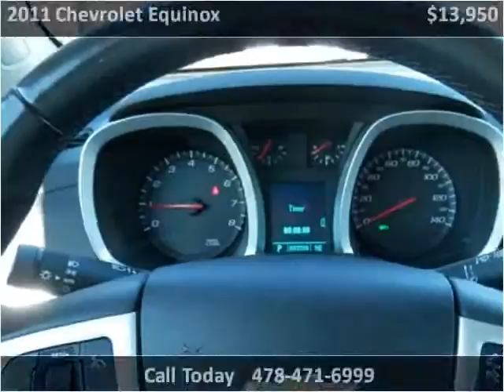2011 Chevrolet Equinox Used Cars Macon GA